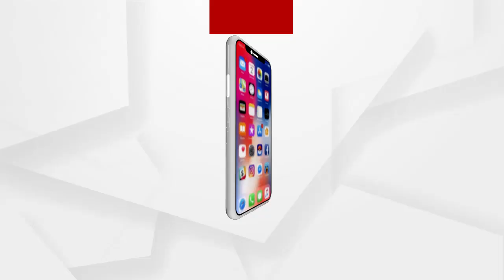Forestry students protest in front of OUAT College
ଓୟୁଏଟି କଲେଜ ସାମ୍ନାରେ ଫୋରେସଟ୍ରି ଛାତ୍ରଛାତ୍ରୀଙ୍କ ବିକ୍ଷୋଭ । ଫୋରେସଟ୍ରିରେ ପାଠ ପଢ଼ୁଥିବା ବେଳେ ଚାକିରୀ କ୍ଷେତ୍ରରେ କୌଣସି ସୁବିଧା ସୁଯୋଗ ମିଳୁନାହିଁ । ଯାହାକୁ ନେଇ OUATରେ ପାଠପଢ଼ୁଥିବା ଫୋରେସଟ୍ରି ବିଭାଗର ଛାତ୍ରଛାତ୍ରୀମାନେ କଲେଜର ମୁଖ୍ୟ ଫାଟକ ଆଗରେ ବିକ୍ଷୋଭ ପ୍ରଦର୍ଶନ କରିଛନ୍ତି .